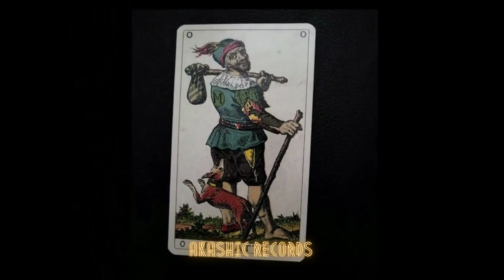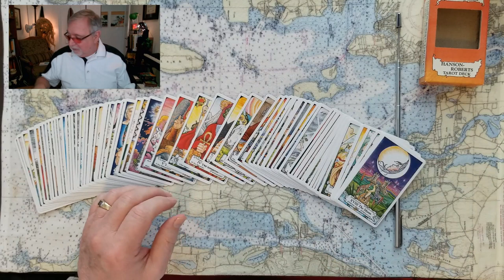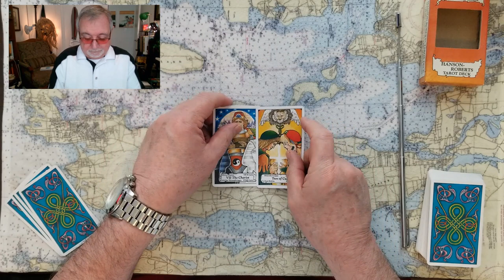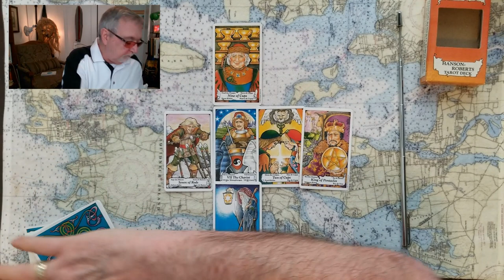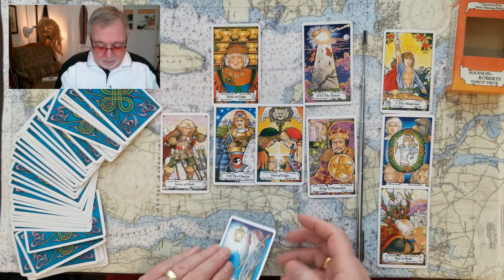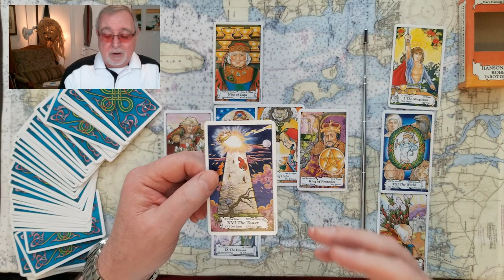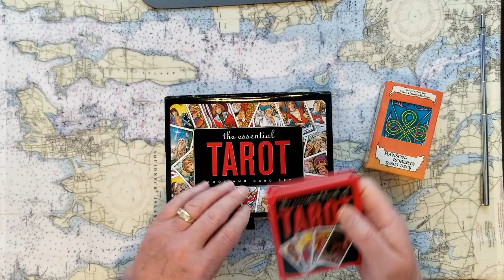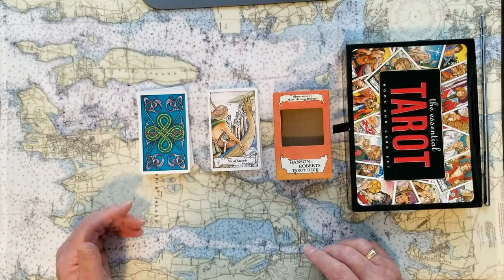pt.1of2 Prince Harry skips Prince Philip Memorial Tarot Card Reading